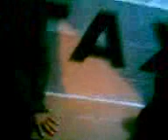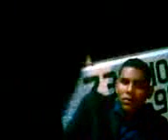confesiones del tolo hahha!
una madrugada apasional haha!